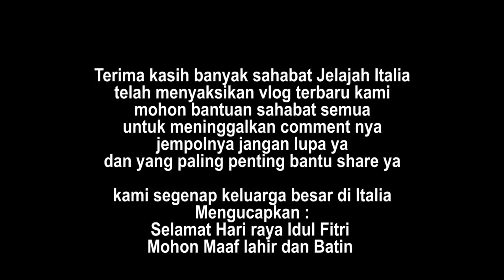[GAK PEDULI ASAM URAT] KELUARGAKU BULE JATUH CINTA SAMA EMPING !!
Ciao Gaes. Bagaimana jadinya kalau EMPING mendunia !!
simak terus vlog Jelajah Italia yang baru ini, sampai habis yak.
bantu kami tinggalkan jempolnya, dan kolom komentar, terbuka selebar lebarnya.
Kalau ada teman yang suka, atau mau di kasih tau ke teman nya...silahkan aja SHARE ya...
Oh ya sahabat Jelajah bisa juga follow kami di Instagram lho

Terima kasih..
Selamat Menyaksikan

CIAO---